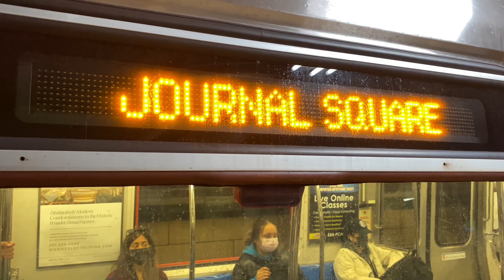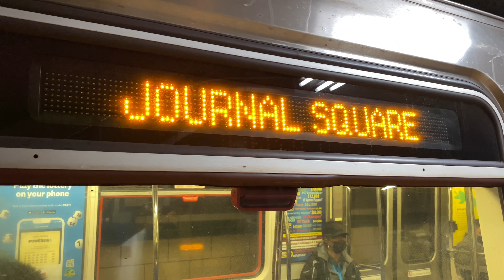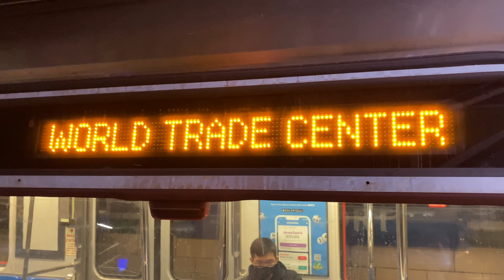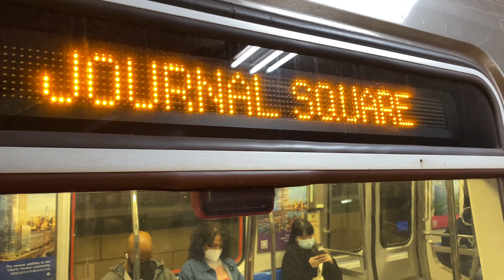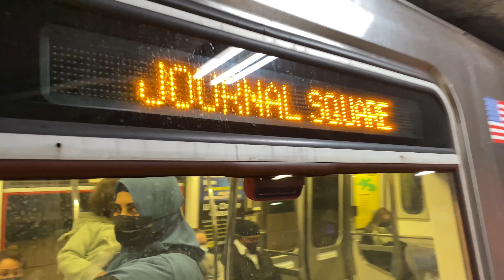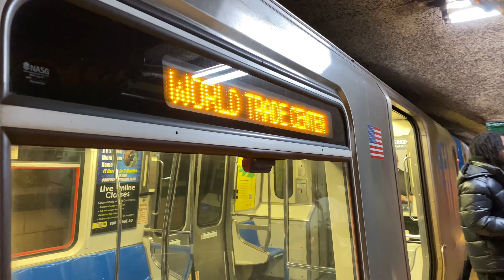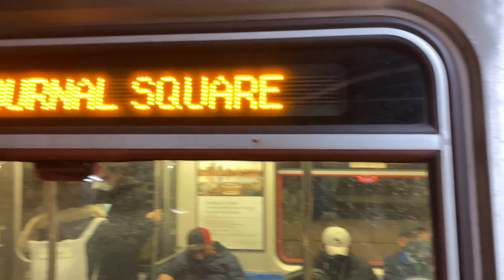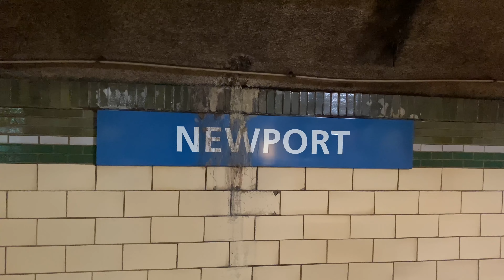PA5 Journal Square And World Trade Center PATH Trains At Newport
Service Today:
Green Line: Hoboken to World Trade Center
Yellow Line: Journal Square to 33rd Street